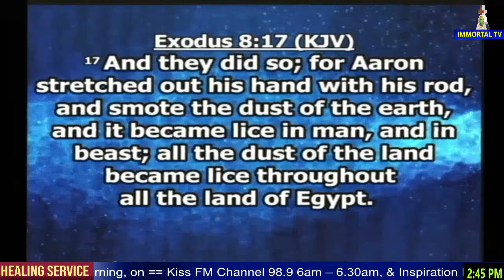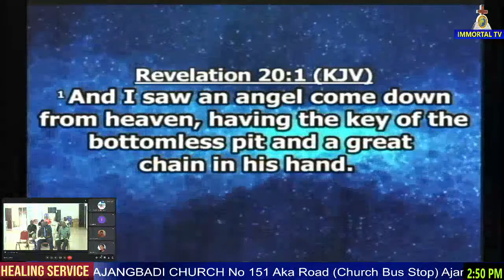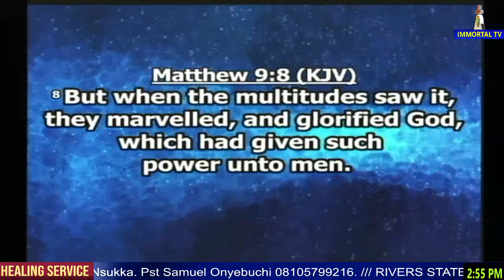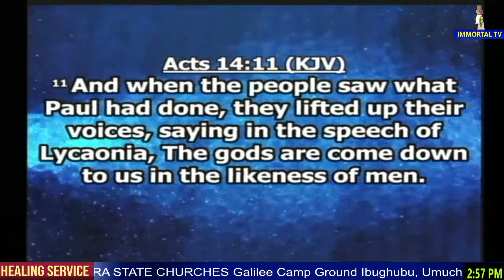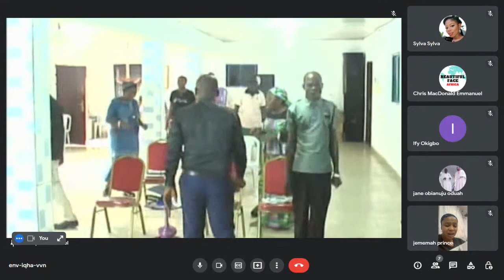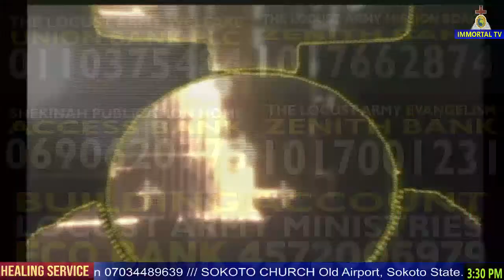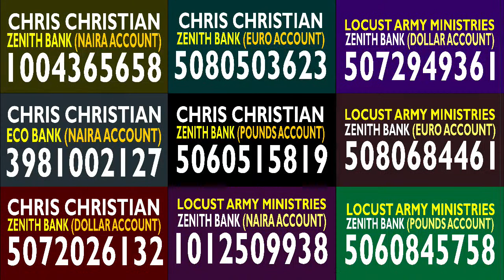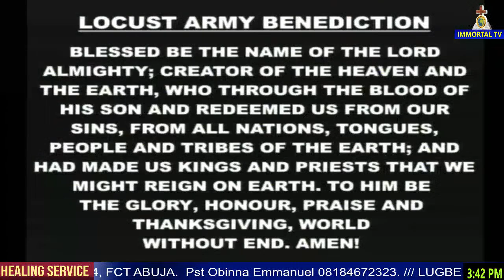Rev. Chris Christian - THE FINGER OF GOD